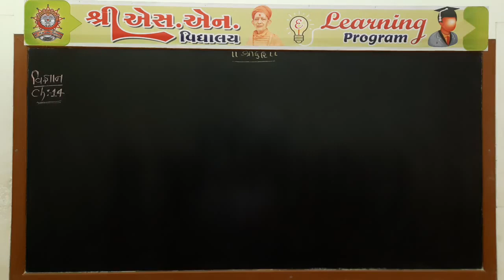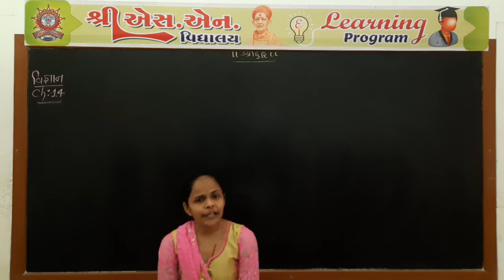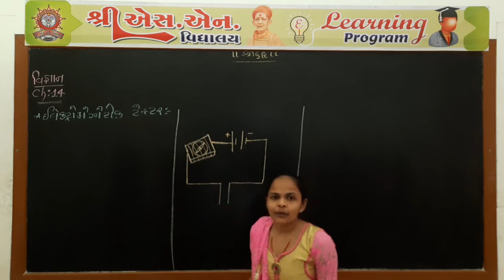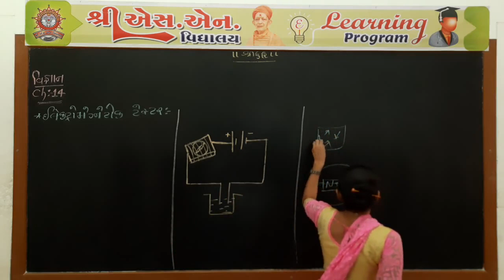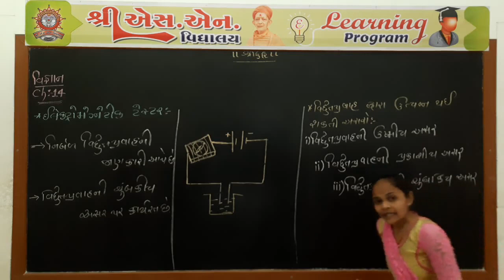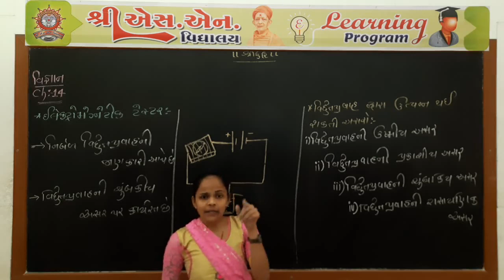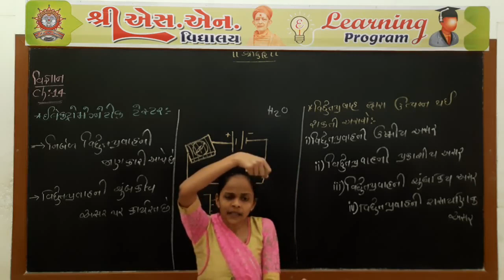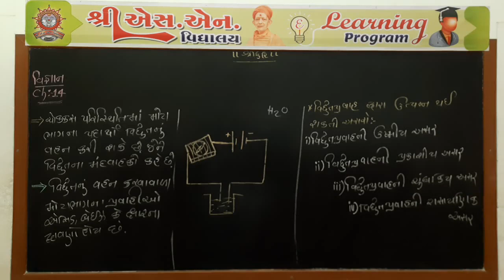Std. 8 : Science, Chap. : 14, Part-3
ધોરણ : 8
વિષય : વિજ્ઞાન અને ટેક્નોલોજી
પ્રકરણ : 14 - વિધુત પ્રવાહની રાસાયણિક અસરો
શિક્ષક : મોનીકા મેડમ
રજૂકર્તા : શ્રી એસ.એન. વિદ્યાલય - સુરેન્દ્રનગર.